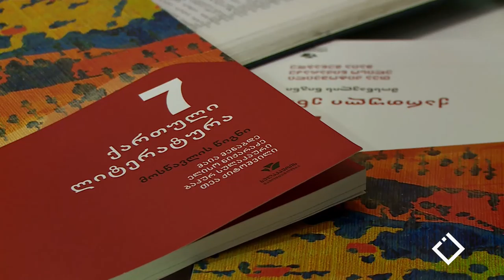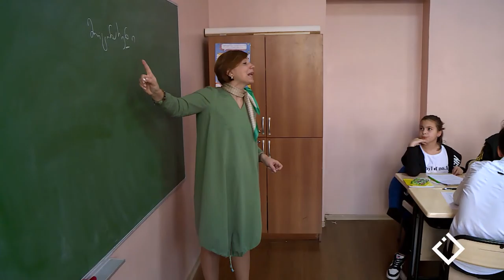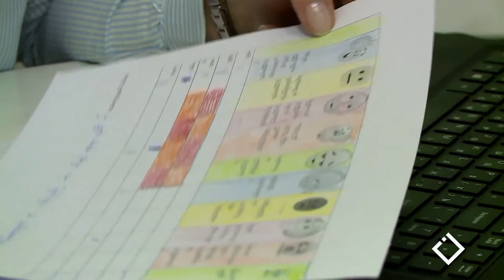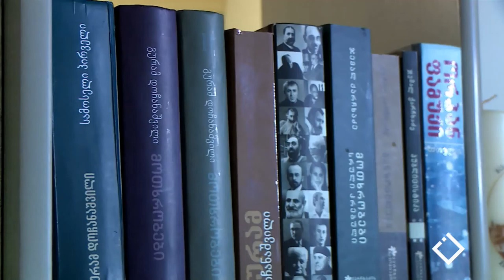ჰეშთეგი / Hashtag / 21.11.2019 - სრული გადაცემა